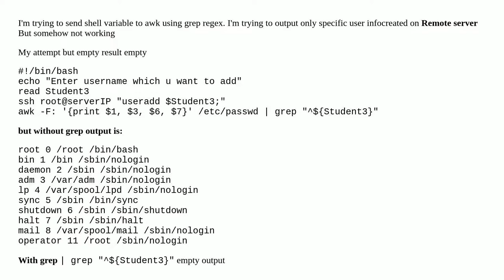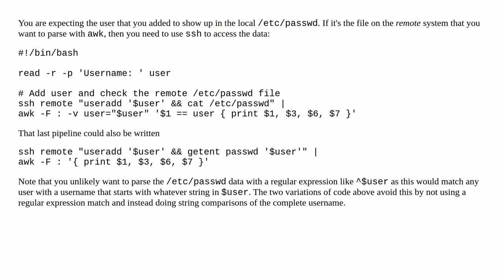Shell variable on awk to get remote server info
A special thanks goes out to the community